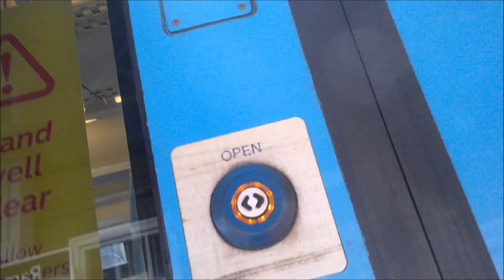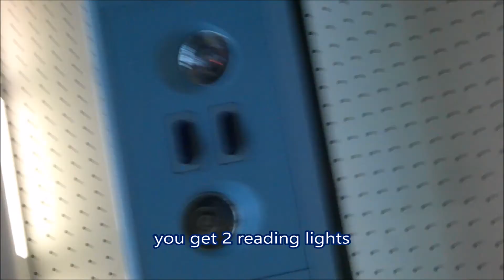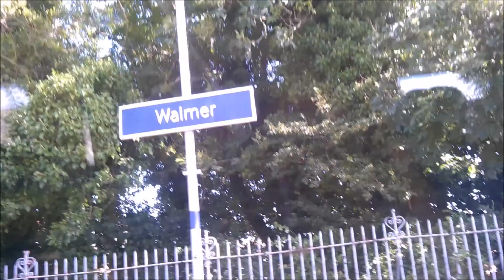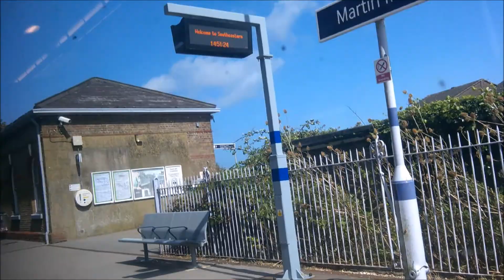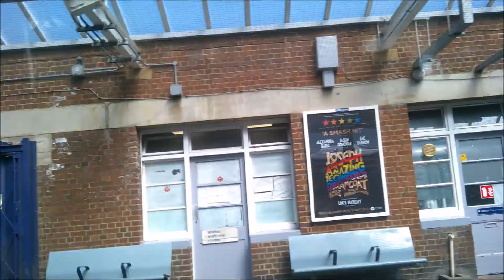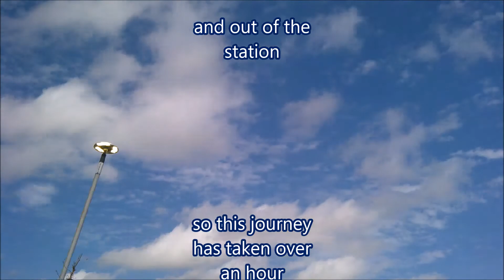southeastern review on the class 375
hi this is a video of me reviewing the class 375 i didn't want to review the 395 because it has been reviewed a lot by other people